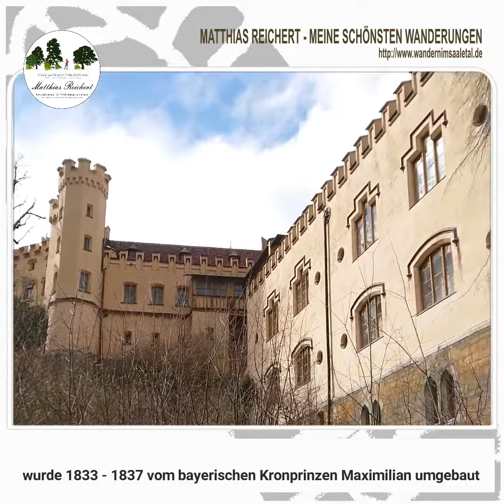Füssen - Kalvarienberg Alpsee Panoramaweg - Hohenschwangau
Das Wandern ist mein Hobby:

Dies Wanderung führte mich von Bad Faulenbach zum Lechfall. Über den Kalvarienberg gelangte ich zum Schwansee und zum Alpsee. Auf dem Panoramaweg ging es am Alpsee Ufer entlang zum Schloss Hohenschwangau und über einen Steig durch den Schwanseepark zum Wanderparkplatz und zur Bushaltestelle.

Hier gibt es ein paar Videos zu Ausflugszielen von diesem Wanderurlaub rund um Füssen.
Ich erhalte auch kein Geld oder eine sonstige Gegenleistungen für diesen Beitrag.

Ich würde mich sehr darüber freuen.
Gruß Matthias